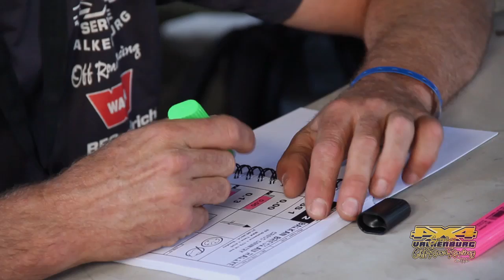4x4 Service Valkenburg Balkan 2014 day1